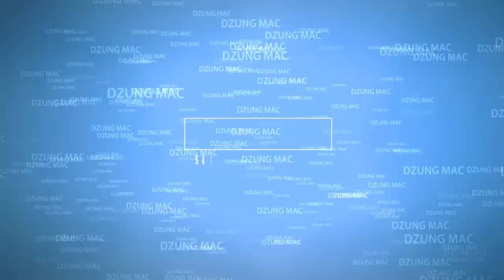How to make crepe paper flowers - Sunflower tutorial (fast version)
5 - how to make Carnation paper flower - cách làm hoa cẩm chướng bằng giấy gói bánh danisa
4 - How to make Orchids paper flowers – Cách làm hoa lan hồ điệp từ giấy nhún
2 - Quiet book / Sách vải - đồ chơi thông minh của bé Hoàng Lâm 3 tuổi | by Dzung Mac
3 - Đồ chơi thông minh cho bé 1 tuổi 2 tuổi - sách vải - quiet book | by Dzung Mac